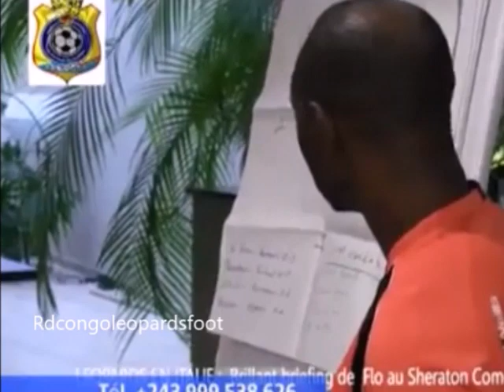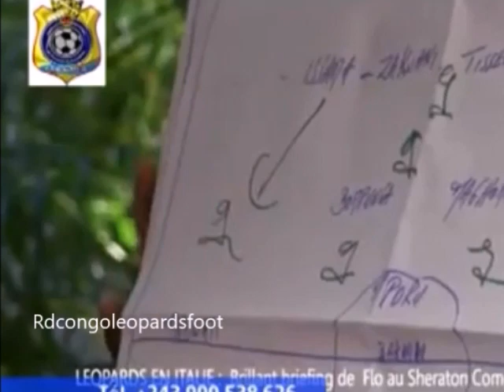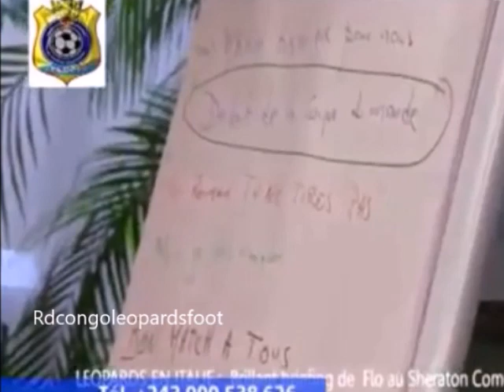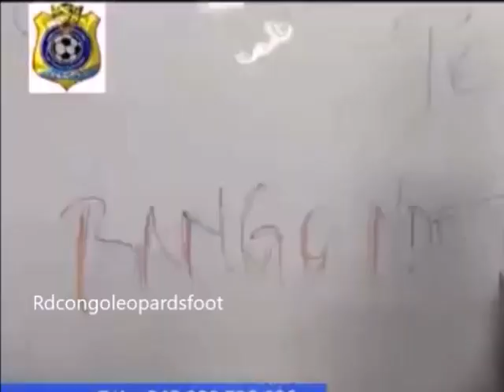Les léopards parlent du match (Madagascar vs RD Congo)